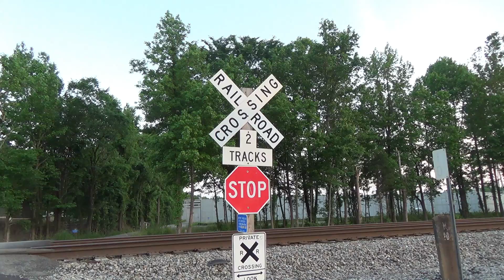NS 9635 (GE C44 - 9W) leads NS 233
NS 9635 (GE C44 - 9W) NS 6979 (EMD SD60E) and NS 8082 (GE ES44AC) lead NS 233 on 05/26/2016 at 19:59 pm